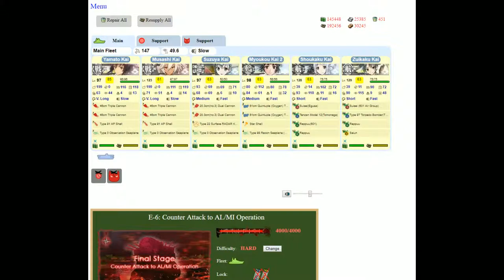Kantai Collection Event Simulator [Summer 2014 E-6 Hard] Pre Final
Some RNG on this map but the pre boss nodes are starting to resemble more modern events.